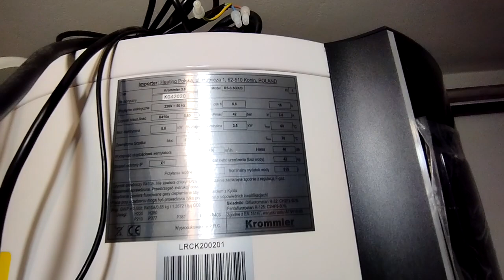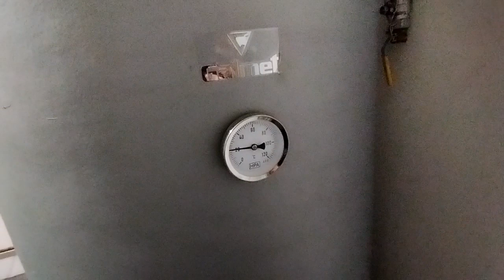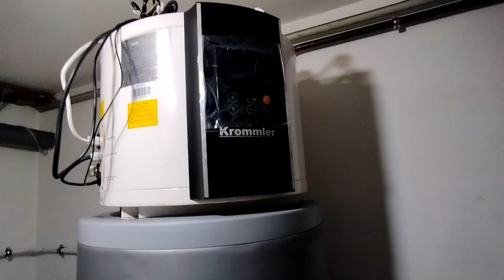Kupiłem POMPĘ CIEPŁA do CWU - Czy ogrzeje dom? Pompę do CWU użyję do CO. Krommler 3,6kW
Montuję zasobnik 300 litrów oraz pompę 3,6 kW - ma grzać 100 litrów wody w podłodze z off gridu :) Zobaczymy czy to będzie działać :)